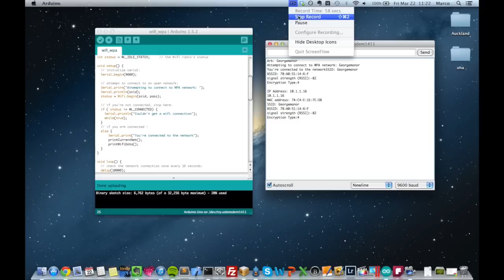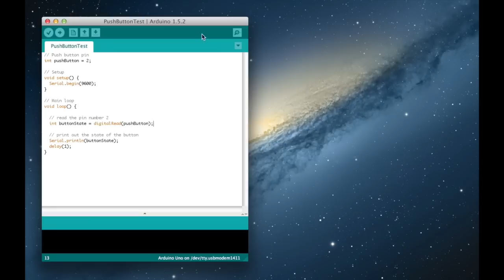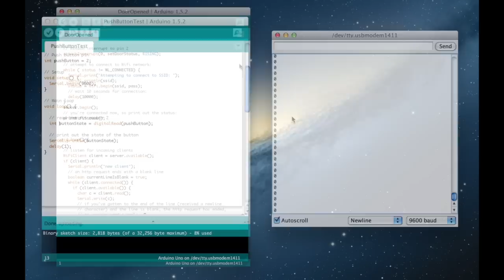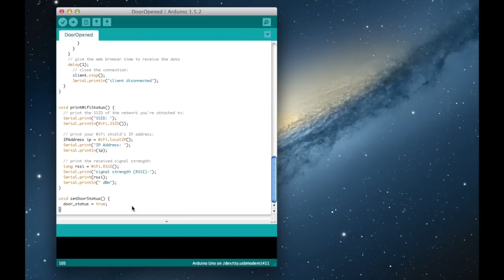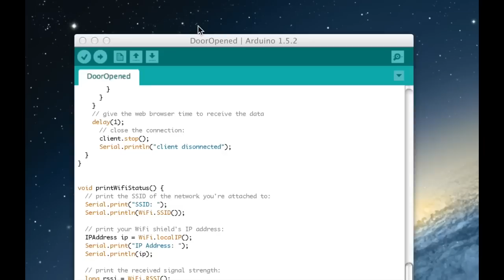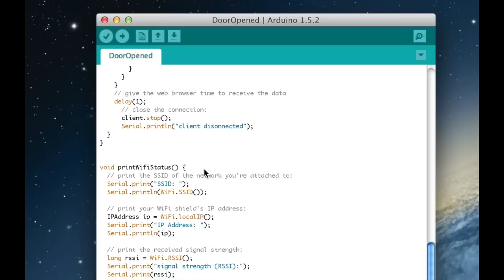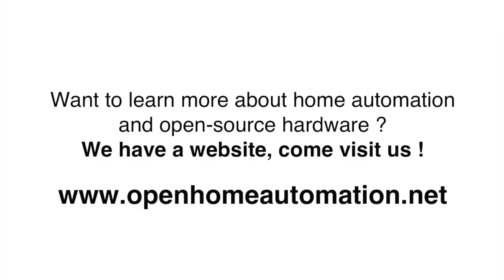Monitor your home remotely using the Arduino WiFi Shield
📝 Get our FREE guide to learn how to build projects with the Arduino platform

Learn how to monitor the state of a push button (which can represent a door contact sensor  in your home) directly from your browser using the Arduino WiFi shield.